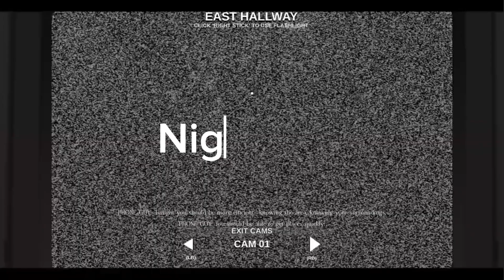FREDDY MY NEW NUMBER ONE OPP!!!….rip @yahir_the_gamer65 (Roblox’s horror game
Hey today me and Yahir try to clean for 35$hr but we ended getting attacked in two different timelines,so enjoy 😎

All music is from @incompetech_kmac